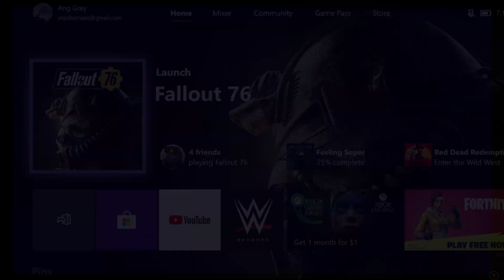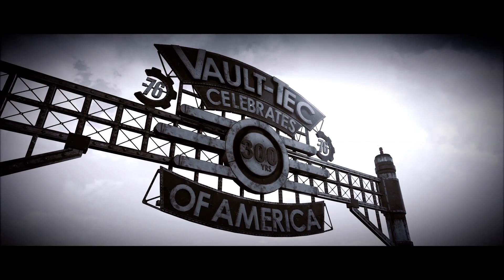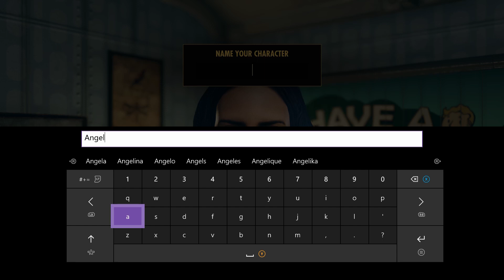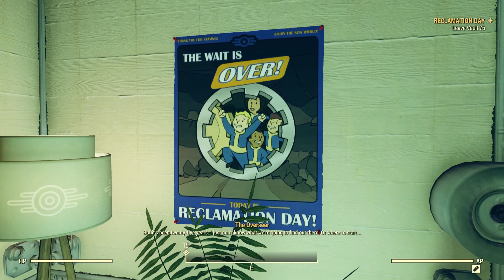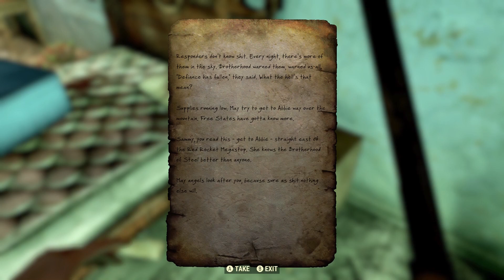Fallout 76: Ep 01 - Journey to the Overseer's CAMP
About This Episode:
WarCookie is on vacation and I need something to do so let's try a Let's Play of Fallout 76! Today we wake up in the vault and make our way out to follow the Overseer and find her CAMP! We got a full set of armor and weapons ready and we are ready to take on the wasteland!